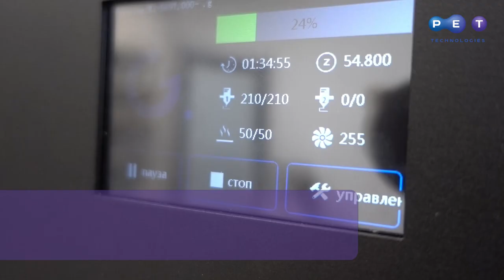Impresora 3D - ¡prototipo de botella en 24 horas!